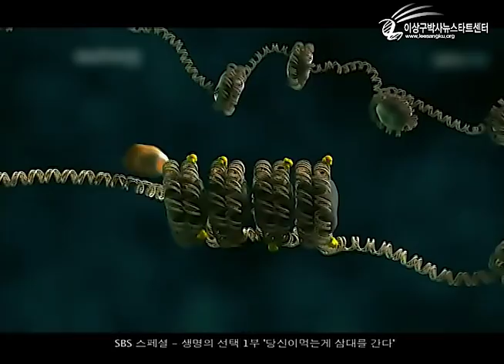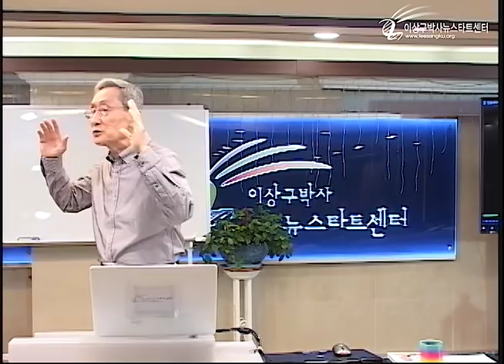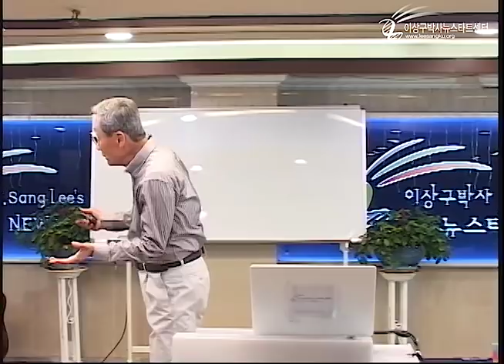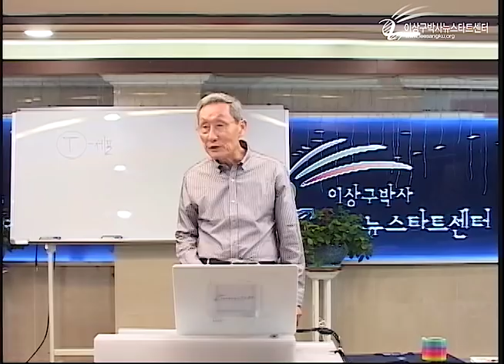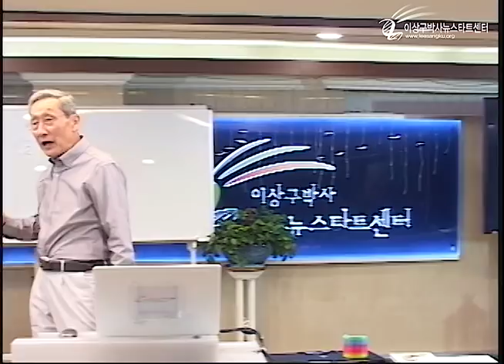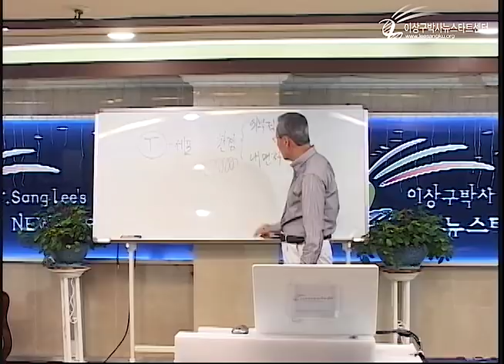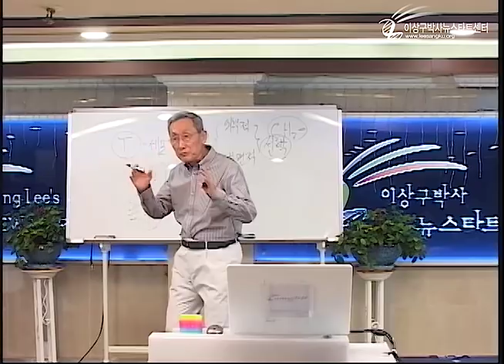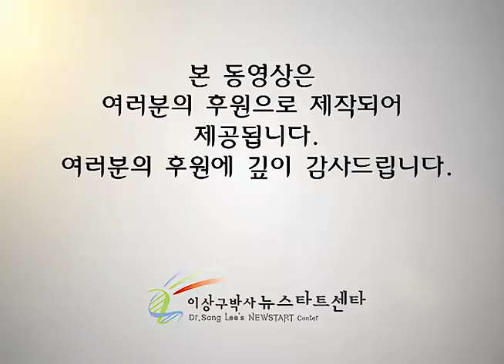R222 01 유전자와 선택